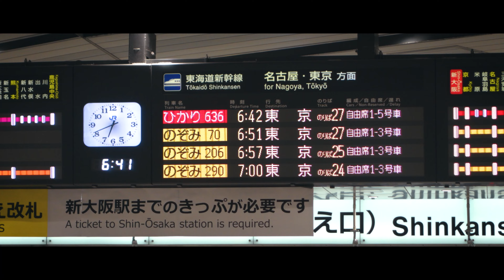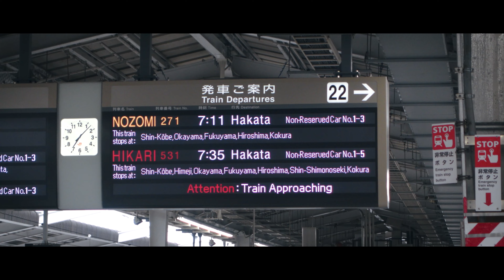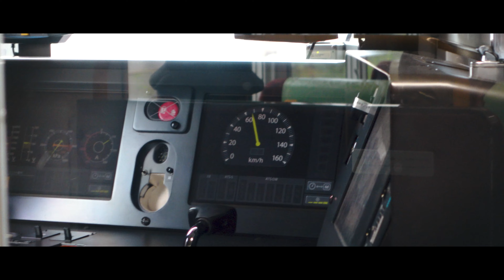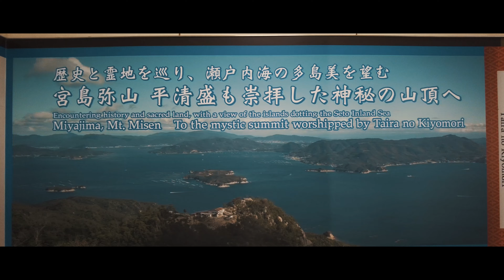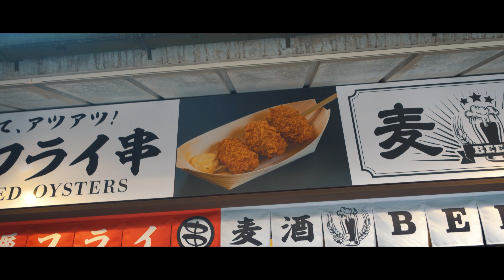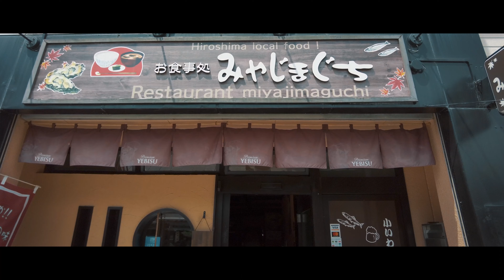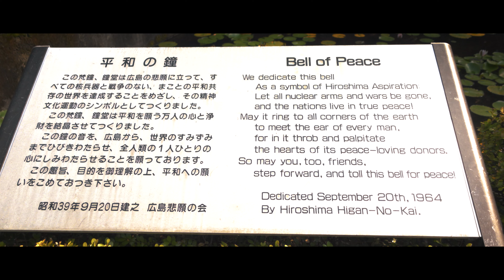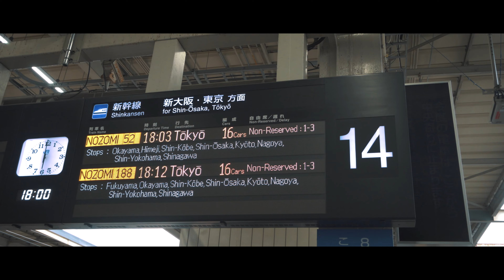Osaka Trip Day 2 Hiroshima